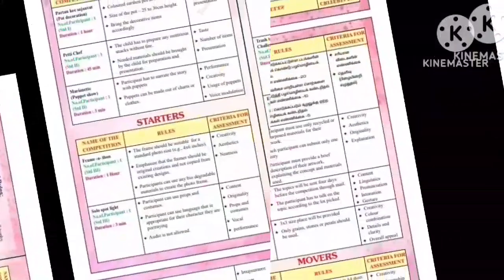PV Alpha Fest 2023